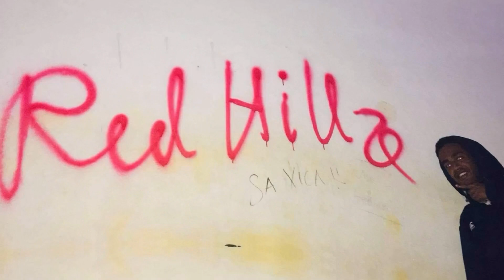ANDY BUMUNTU - ON FIRE [ SOULJAH BOY DJ ] SIREN JAM 2020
Dei